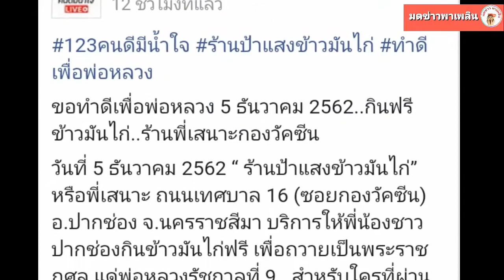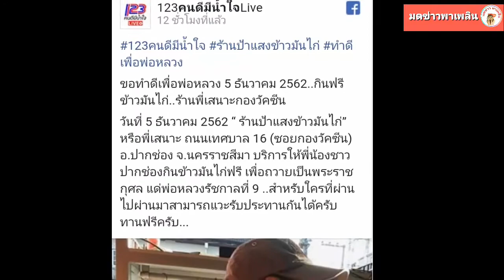ร้านป้าแสงข้าวมันไก่ ทำดีเพื่อพ่อหลวงรัชกาลที่ 9